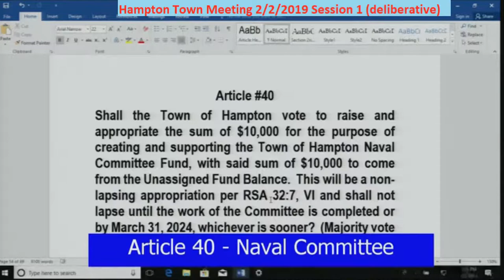TownMeeting 2/2/2019 Article 40 Naval Committee Fund